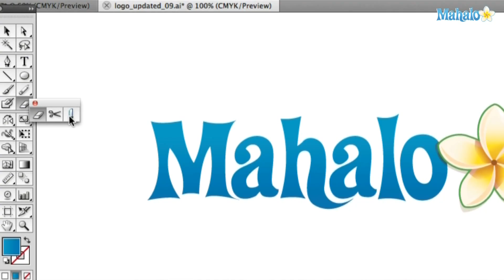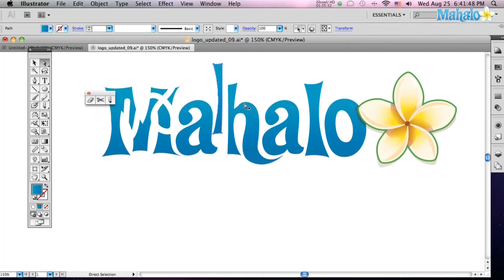How to use the Eraser tool in Adobe Ilustrator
Janee Meadows shows us how to use the eraser tool in adobe illustrator